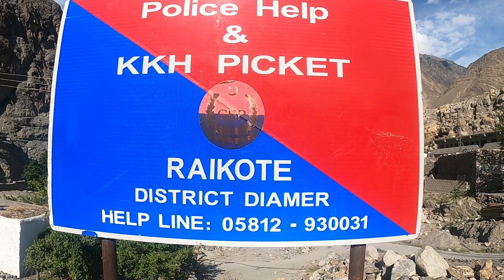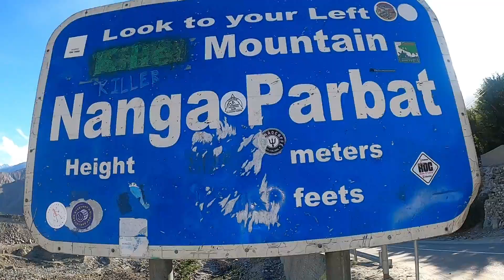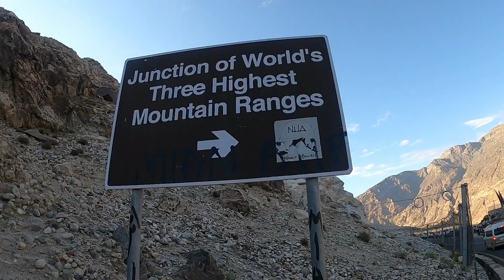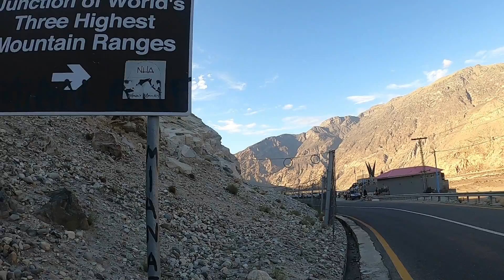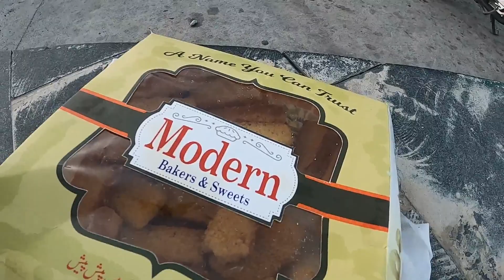GILGIT BALTISTAN Road trip Asim Gujjar Traveller